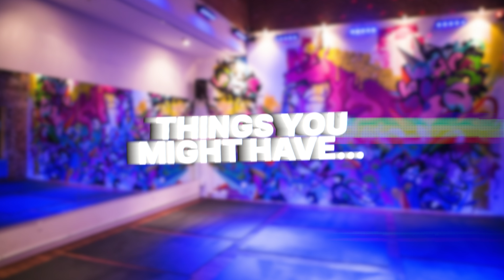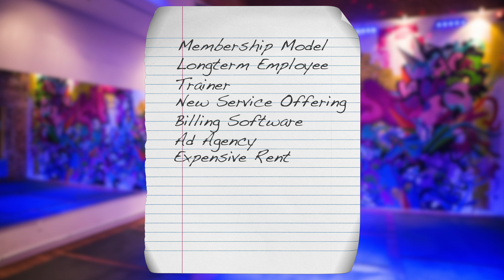How to Make Hard Changes in Your Training Gym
🎙 OUR WEEKLY FITNESS BUSINESS PODCAST:
My non-sexual life partner Michael Keeler hosts a weekly podcast where we discuss actionable strategies for fitness business owners who want to grow their business, take amazing care of their clients, and build a life and business they truly love. You can find it by searching “Business For Unicorns” on any podcast app (eg: Spotify, Apple Podcasts, Google Podcasts etc) or check it out